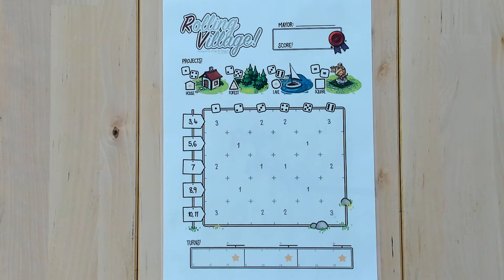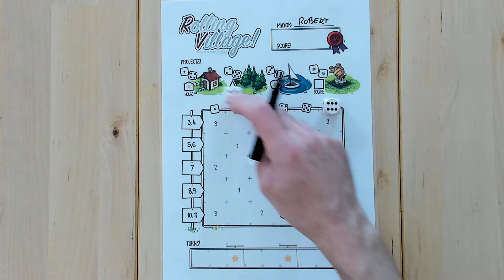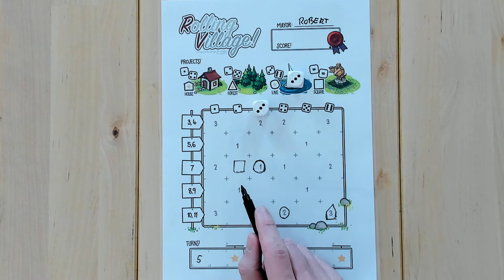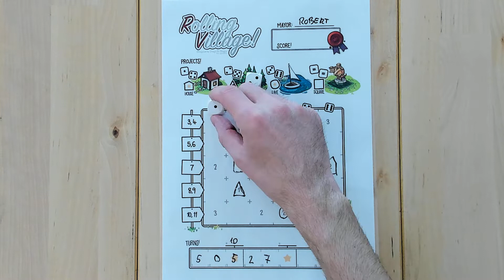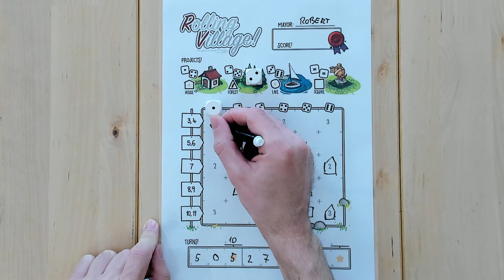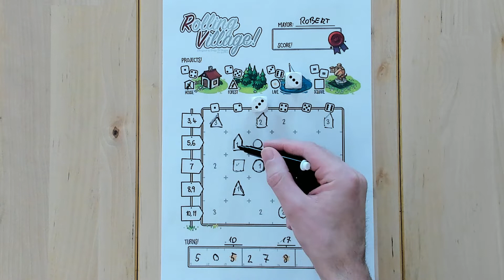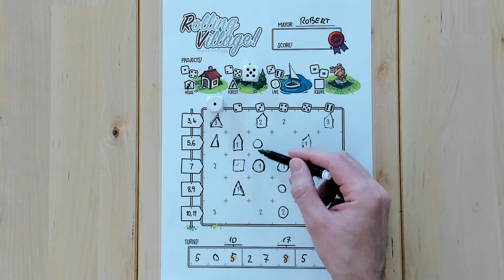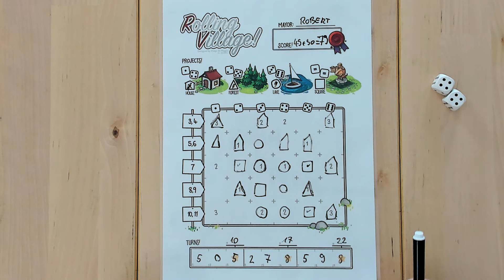Rolling Village - Egyszemélyes játék (PnP)